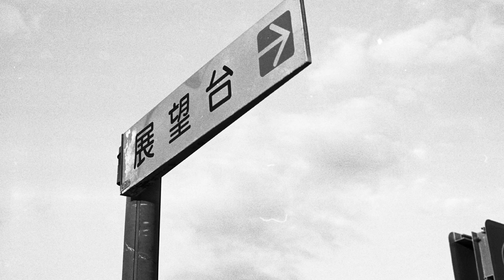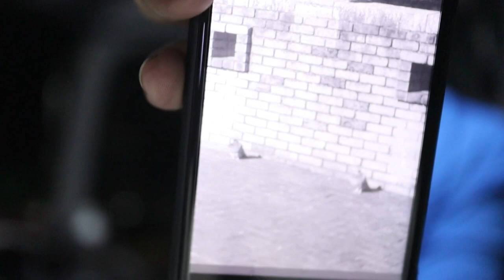Nikon F2に、Rollei RPX400を装填して試写してきました。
カラー・モノクロとも、フィルム価格の上昇が激しくなっております。今回は、価格上昇もさることながらバリエーションも少なくなっているモノクロ高感度のフイルムの。ローライRPX 400を試してみました。

決して安いフィルムではありませんが、ラインナップの中ではやや安めのこのフィルム、どんな写りだったのか。

使用機材
Nikon F2   NIKKOR-S AUTO 50mm f1.4

Rollei  RPX400 自家現像　フジスーパープロドール（SPD）50%希釈　液温20℃ 現像時間8分